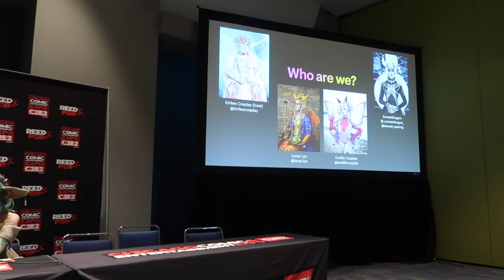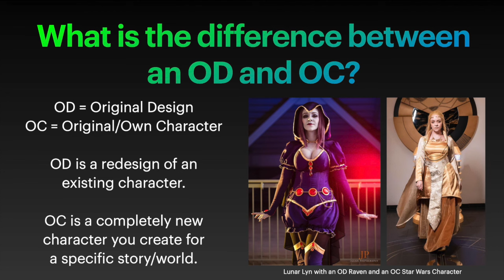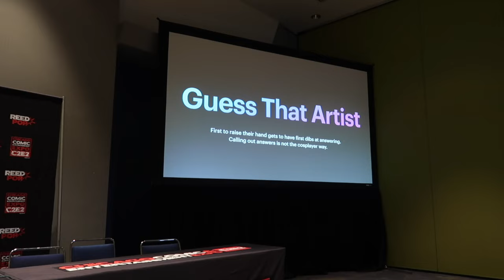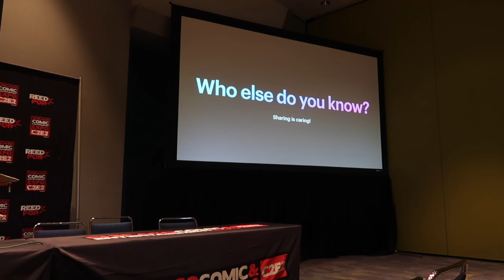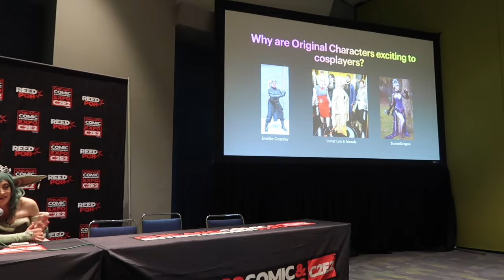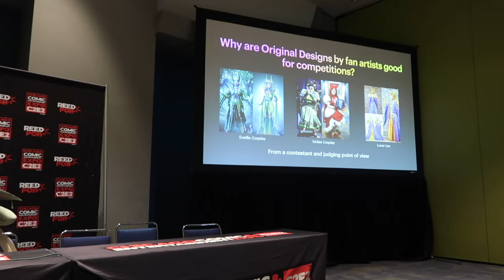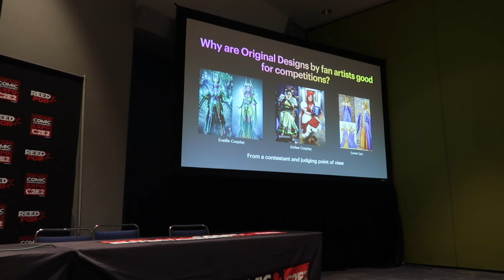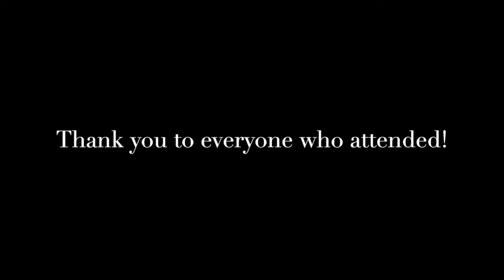Artist to Cosplay Panel at C2E2 feat. SunsetDragon, Lunar Lyn & Eveille Cosplay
This is a recording of the Artist to Cosplay panel at C2E2.
The panelists include:
Sunset Dragon - @_sunsetdragon_
Lunar Lyn - @lunar.lyn
Eveille Cosplay - @EveilleCosplay
Kirilee Cosplay (host - me :)) - @KirileeCosplay

It was an absolutely an honour to run this panel with three of the most amazing American cosplayers. Thank you to everyone who came and was part of the audience.

Timestamp:
0:00 Intro
3:40 Difference between OC & OD
6:46 Game time!
13:40 Original Designs
18:38 Original Characters
23:35 Competitions
39:49 Q&A